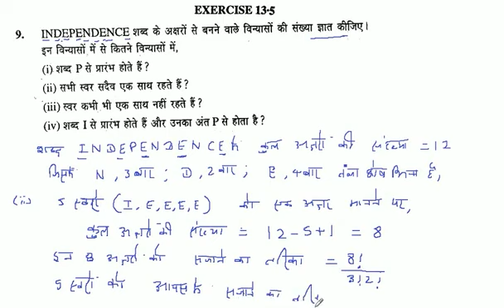INDEPENDENCE शब्द के अक्षरों से बनने वाले विन्यासों की संख्या ज्ञात कीजिए। इन विन्यासों में से कितने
INDEPENDENCE शब्द के अक्षरों से बनने वाले विन्यासों की संख्या ज्ञात कीजिए। इन विन्यासों में से कितने विन्यासों में, सभी स्वर सदैव एक साथ रहते हैं?